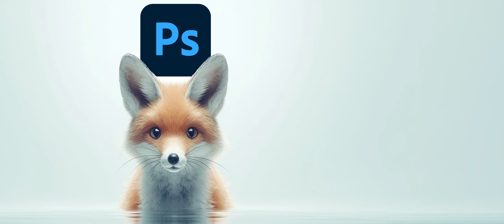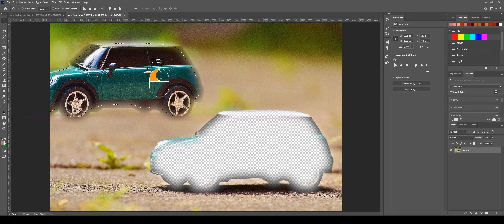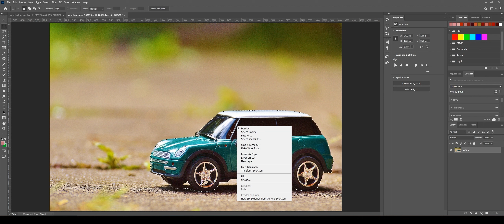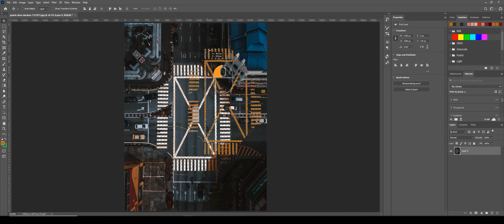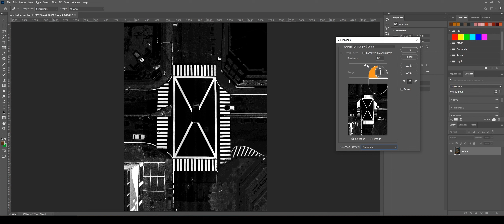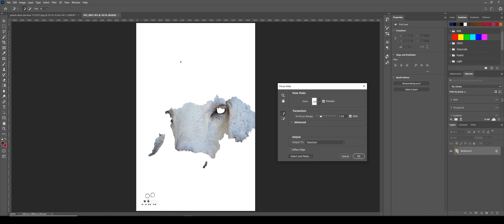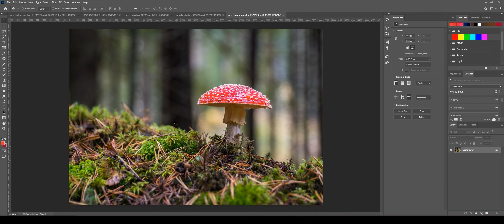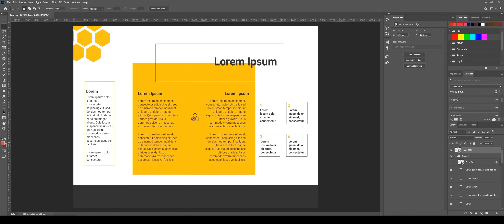Photoshop Selections Part 02: 20: Advanced | Malayalam Tutorial Series | WinWithDrFox 🦊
📽️ Dive into the fascinating world of Photoshop's UI with Dr. Fox! Learn how to navigate the workspace, customize panels, master shortcuts, and optimize your workflow. Whether you're a beginner or looking to enhance your skills, this tutorial series in Malayalam will unlock your creativity!